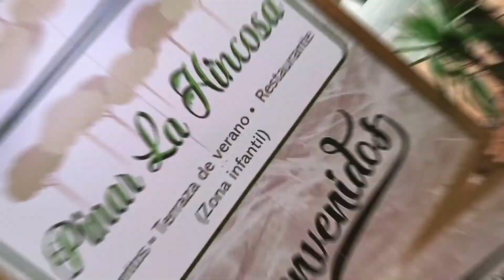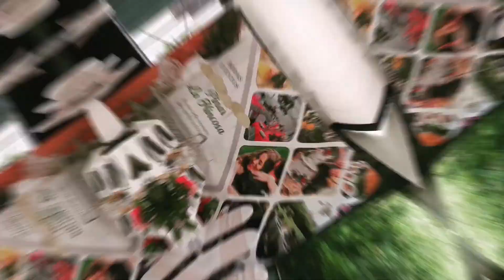Pinar La Hincosa en Villanueva de los Infantes ¡Bienvenidos!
Eventos · Terraza de Verano · Restaurante